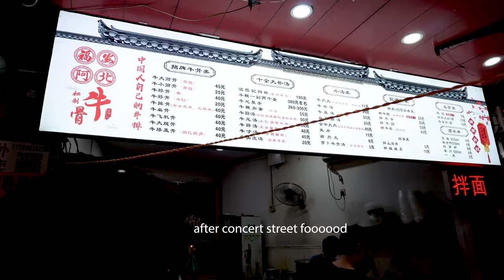Life of a Music Student in China: Mini-Tour to Fujian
It's been a while! Here's another peek into my life as a music student here in China as a Tianjin Juilliard student! This time, I had the opportunity through the support of my Entrepreneurship grant from New York Juilliard to take my classmates to do a series of community engagement concerts in the southern province of Fujian in China. It was such a fun experience and I hope you enjoy a peek into the behind-the-scenes of tour travel. Check out my shorts/IG reels for clips from the actual concerts and the different activities we did!

00:00 preview
00:29 introduction
00:56 flight to tianjin-fuzhou
01:30 first night in fu'an (my hometown!)
02:26 second day in fu'an
04:33 third day - side trip to a nearby village
07:15 concert #1
09:13 concert #2 in Ningde
11:58 day of last concert in Nan'an
13:58 conclusion/wrap up

- Swink – sleepin in the park
- Provided by Lofi Records

A bit about me:
I'm a music student studying at the Tianjin Juilliard School - I will be vlogging my everyday life as a music student as well as performance videos, so be sure to like, comment, and subscribe!